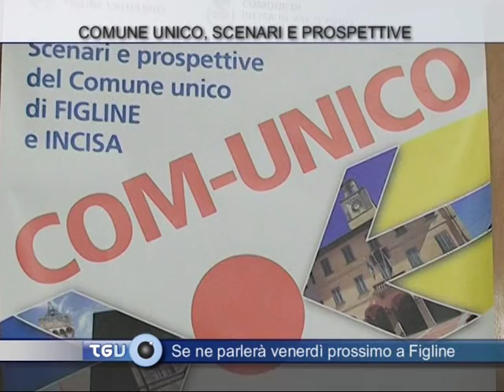Convegno Com Unico